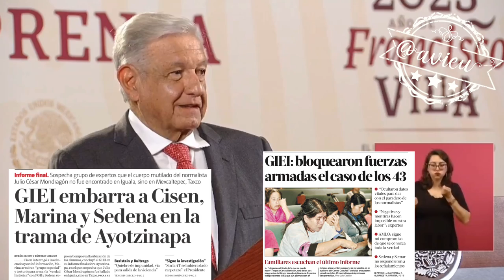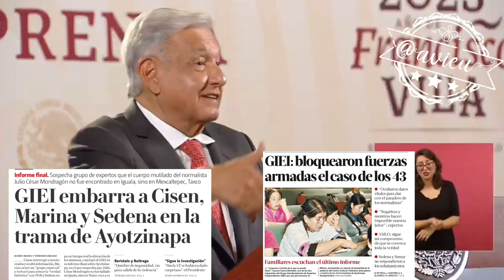Reitera su compromiso de dar con el paradero de los 43 de Ayotzinapa 🦆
Reitera su compromiso de dar con el paradero de los 43 de Ayotzinapa, “lo más importante ahora es la búsqueda” 🦆, “porque podemos llenar las cárceles de los responsables y si no encontramos a los jóvenes ¿?” 🦆